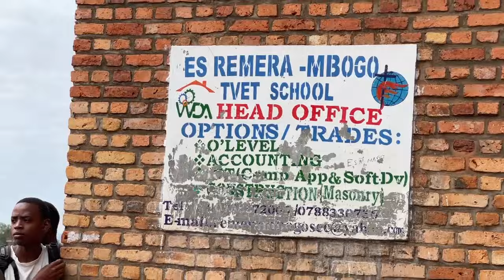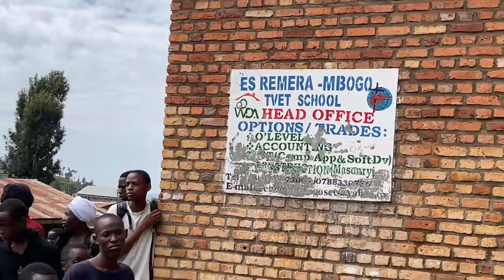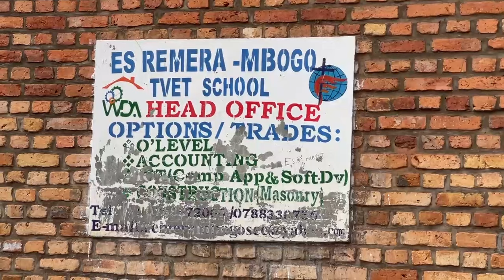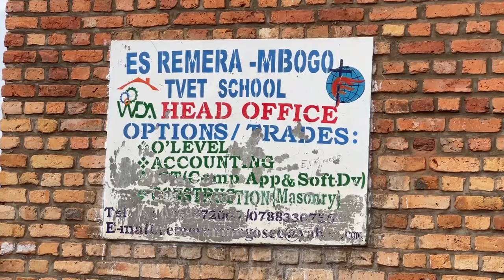Rulindo:Nyuma yuko ikigo cy'amashuli gifunze abanyeshuli baravugako bagiye kwibera indaya